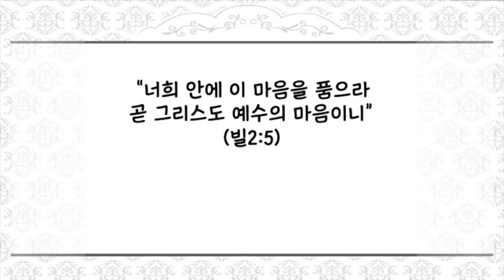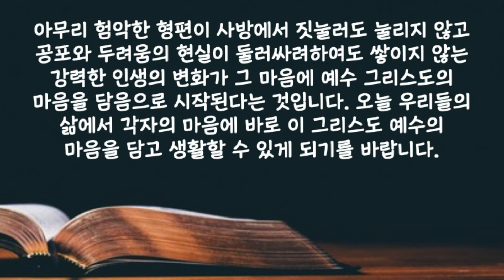[짧은 설교] "예수의 마음을 담는 그릇" | 새벽성서학교 장문호 목사 | 2024-05-06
2024년 5월 6일(월) 예수의 마음을 담는 그릇
 “너희 안에 이 마음을 품으라 곧 그리스도 예수의 마음이니”(빌2:5)

 사람들이 자주 사용하는 풍선을 공중으로 띄우기 위해서는 일반적인 공기를 넣어서는 불가능합니다. 그 속에 헬륨가스를 넣어야 일반 공기보다 가벼운 헬륨가스가 공중으로 뜨면서 풍선을 공기 중에 띄울 수 있습니다. 이것은 아주 일반적인 상식입니다. 비록 겉모습은 차이가 없어도 실제적인 차이는 너무나 확연합니다. 이처럼 우리들의 삶도 마찬가지입니다. 우리들의 겉모습은 어제나 오늘이나 별반 차이가 없고 우리들의 환경도 쉽게 변하지 않지만 그 인생을 전혀 다른 방향으로 바꾸는 것은 바로 인생들이 먹는 마음에 달려있습니다. 우리 각자의 삶을 어제의 어둡고 병든 인생이 아닌 전혀 다른 밝고 긍정적인 인생으로 바꾸는 것이 오늘 우리들의 마음에 무슨 마음을 담드냐에 따라 결정됩니다. 사도바울은 그리스도인들 각자에게 그리스도 예수의 마음을 담으라고 단언합니다. 한 인생이 아무리 연약해도 그 인생의 마음속에 이 그리스도 예수의 마음을 담을 수 있다면 이는 놀라운 변화의 시작이 될 것입니다. 아무리 험악한 형편이 사방에서 짓눌러도 눌리지 않고 공포와 두려움의 현실이 둘러싸려하여도 쌓이지 않는 강력한 인생의 변화가 그 마음에 예수 그리스도의 마음을 담음으로 시작된다는 것입니다. 오늘 우리들의 삶에서 각자의 마음에 바로 이 그리스도 예수의 마음을 담고 생활할 수 있게 되기를 바랍니다.

 사랑하는 주님 오늘 약하고 쉽게 변하는 우리들의 마음에 그리스도 예수의 마음을 담고 생활 할 수 있도록 우리를 지혜로 인도하여 주시옵기를 예수님의 이름으로 기도드립니다 아멘